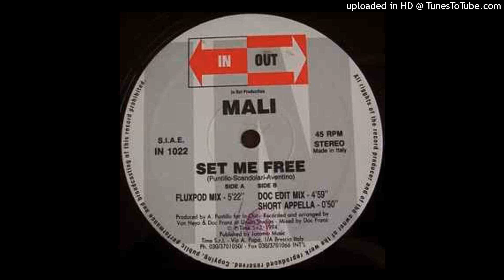Mali - Set Me Free (Fluxpod Mix)